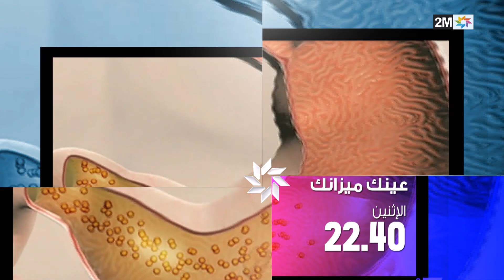Bande Annonce عـيـنـك مـيـزانـك lundi 28 mars à 22h40 Sur 2M, 2M Monde & my 2M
Bande Annonce  عـيـنـك مـيـزانـك Sur 2M, 2M Monde & my 2M